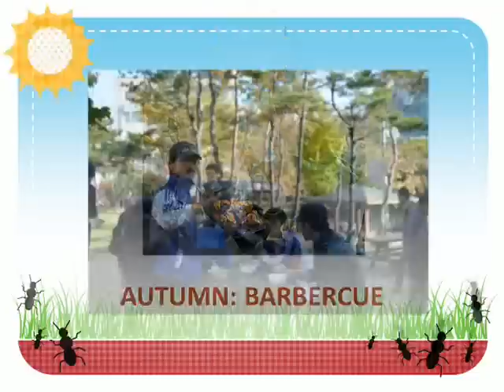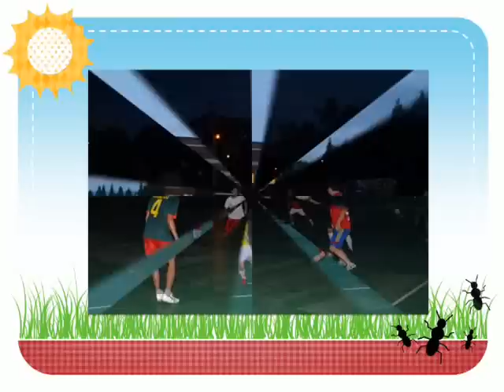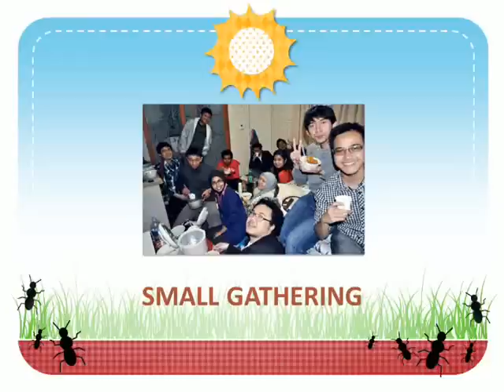III. Keluarga Besar Gyeongsan - Yeungnam University - Video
Kontestan Piala PERPIKA 2013
Wilayah 3 - Yeungnam University